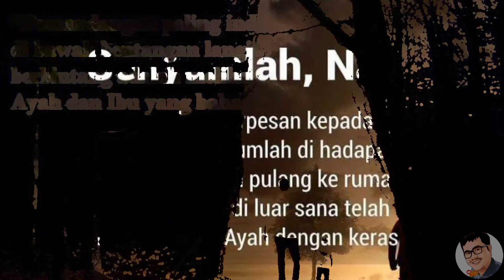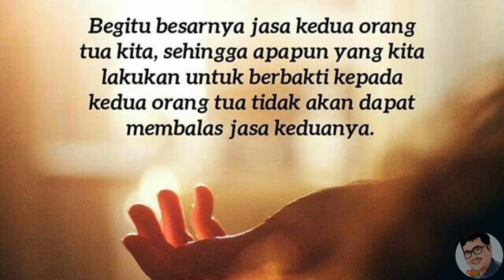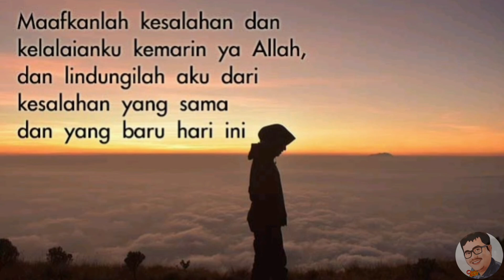Bahagiakan dan Rawat Orang Tua Sebelum Terlambat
Assalamualaikum. Sosok yang begitu luar biasa dalam setiap kehidupan ini, adalah Orang Tua. Berusaha memberikan yang terbaik untuk Anak-anaknya, meskipun dirinya sendiri membutuhkan. Kasih Sayang Orang Tua Sepanjang Masa, selama beliau masih ada, maka segeralah bahagiakan. Namun, jika memang sudah tidak bisa berjumpa lagi di dunia, maka panjatkan doa yang tulus dan ikhlas, agar dipertemukan di Surga-Nya, Aamiin Ya Rabb. Ayo, Saudaraku..!! Bahagiakan dan Rawat Orang Tua sebelum Terlambat.